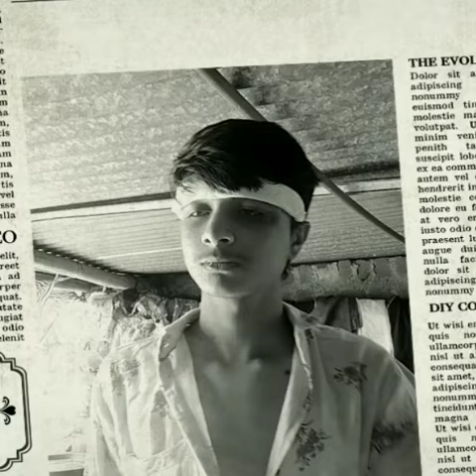Manya surve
Rahul